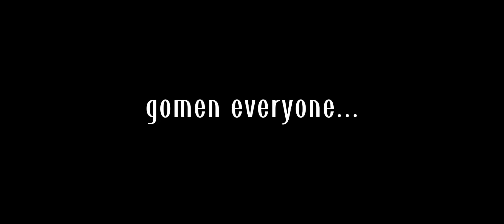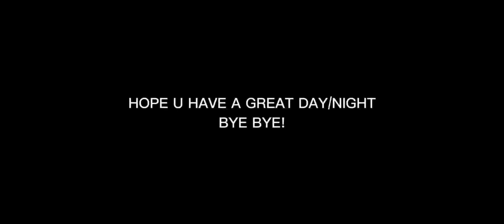tokyo restaurant react to takemichi as vanitas [] mocha jam []